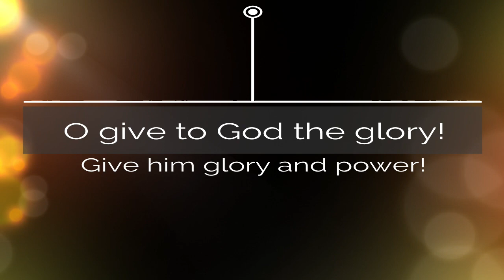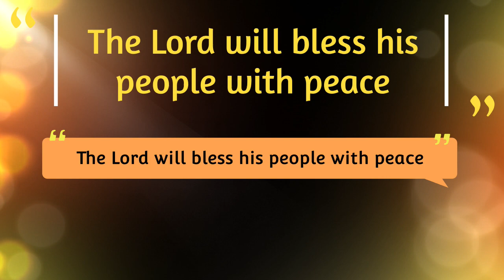The Lord will bless his people with peace - Psalm 28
The Responsorial Psalm for the feast of The Baptism of the Lord!